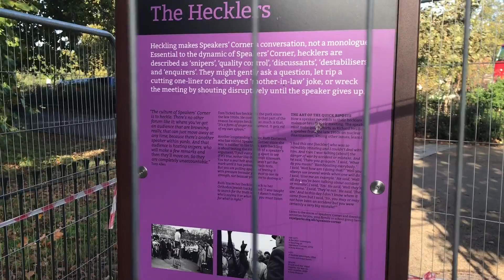18+ Oh Sh*t it’s..... Speakers Corner Oct 7th 2018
18+ Channel
Speakers Corner Hyde Park London Is A Place Where Views, Ideas & Opinions Are Expressed Freely! Sometimes Extremely Controversial! This Channel Does Not Endorse Nor Agree With Any Of The Ideas, Views Or Opinions In The Videos. I Just Upload What I See With No Editing, Opinion Or Endorsements! All Videos Should Be Taken With A Pinch Of Salt And Regarded As Heated Debates(at times). No Offence Or Harm Is Meant To Any Parties At All! This Channel is For Observation Of Human Behaviour In Sometimes Heated Situations/Debates at Speakers Corner!
Thanks!

Non Monetised Channel! Feel Free To Use My Clips But I Request That You Credit MistaRax TV Every Time You Do!  Thanks!

MistaRax TV